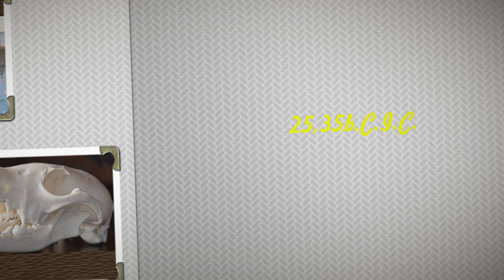lov lišiaka movie